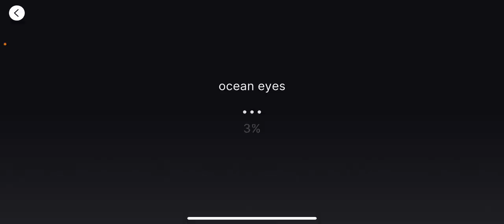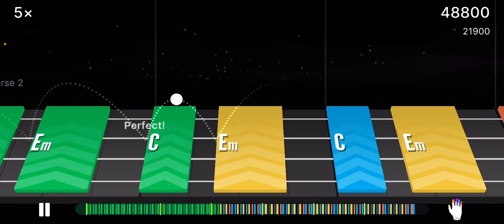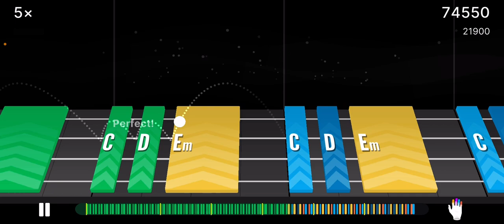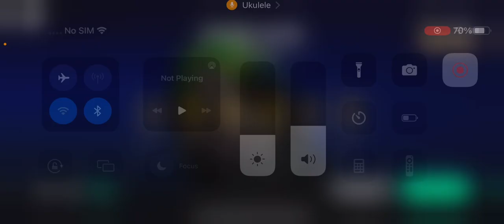Ocean Eyes - Billie Eilish (Yousician Level 4)